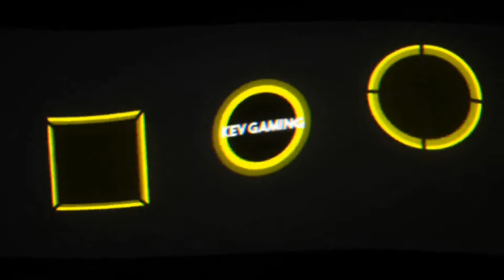Let's Play Need for Speed Heat #22 Nachts ist die Hölle los